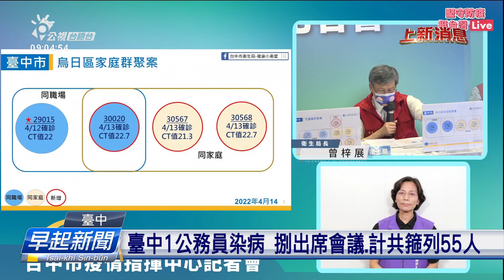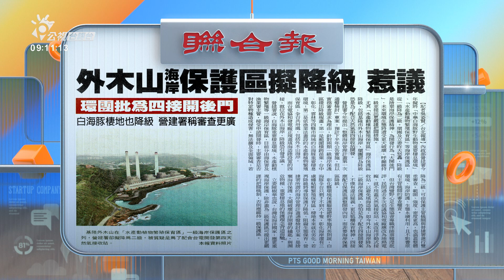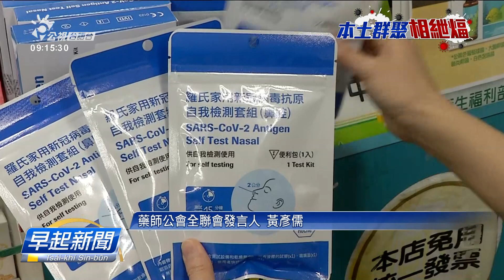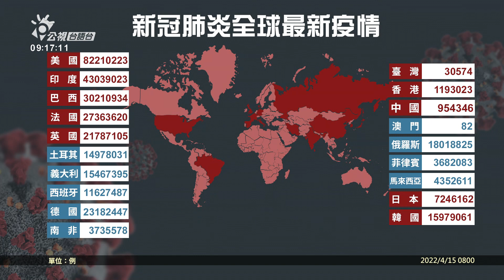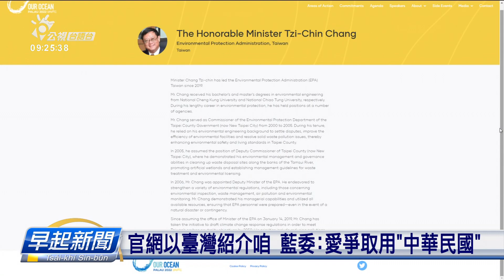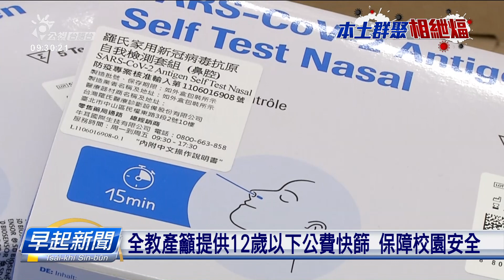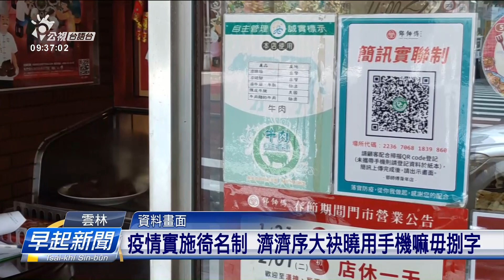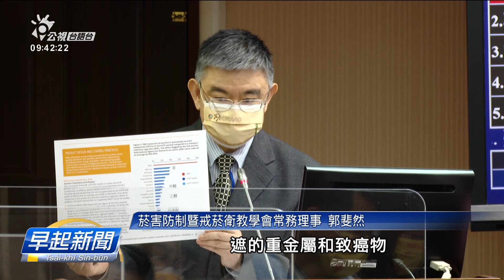20220415 早起新聞 | 公視台語台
20220415 早起新聞 重點頭條

1. 美國參眾議員團訪臺 蔡總統解除隔離今日接見
2. 新北記者確診 侯友宜、陳時中捌參加仝場記者會
3. 本土疫情滾絞 花蓮縣府宣佈全中運延後比賽

四節新聞​ ：　逐工（每天）09:00​ / 12:00​ / 15:00​（拜一至拜五） / 19:00​